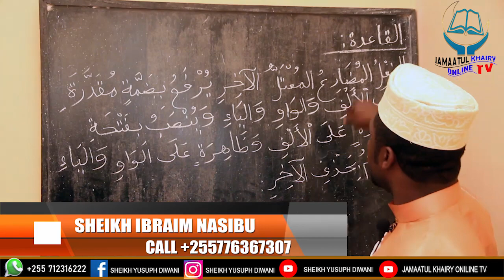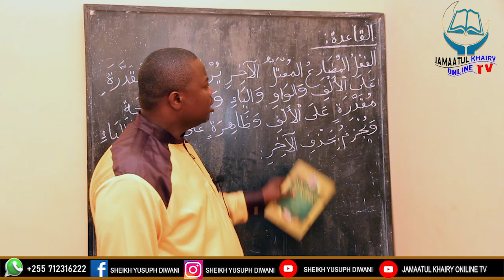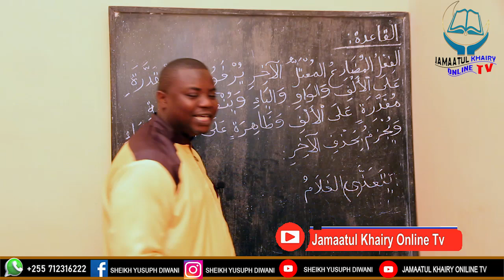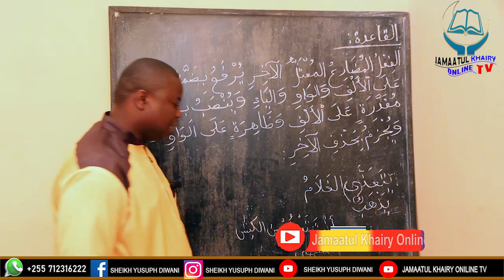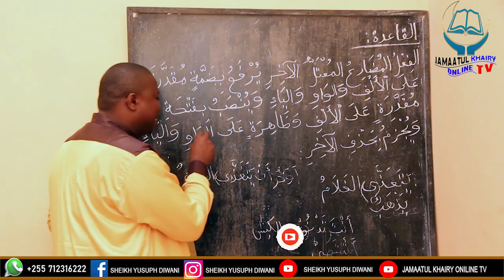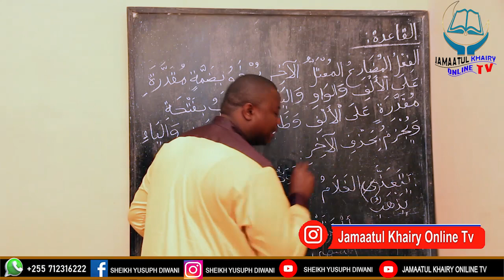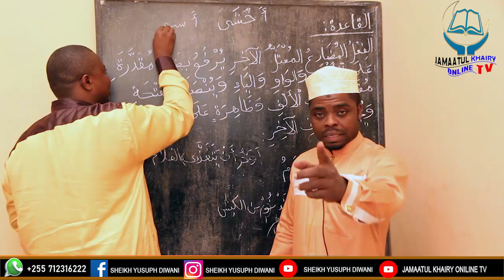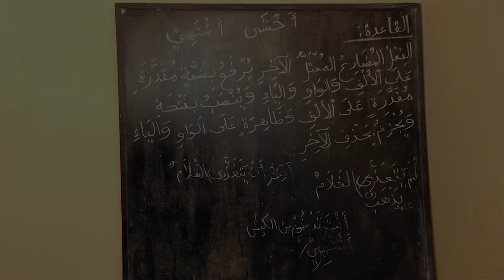TUJIFUNZE ELIM YA( NAHAU )BY Sheikh Yusufu Diwani (Alghazaliy)